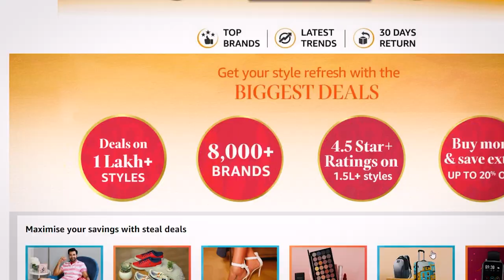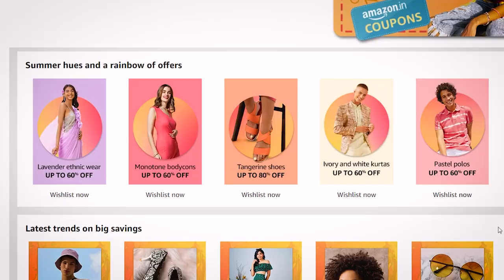Bella vita Perfume Review 😍 Perfumers club review ⚡️ Ustraa Insignia 🇮🇳 Balaji Chandan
Hi Guys today I'll be showing you my favorite Perfumess I got from Amazon's Wardrobe Refresh Sale they are all authentic products and at a great price.

Gear up for end of summer season shopping with Amazon’s Wardrobe Refresh Sale

The sale starts on17th June for Prime members and starts on 18th June for non-prime members

Check out amazing deals on the season’s favorites and shop bestsellers of the summer season from top brands

Check out this link to know the top offers grab these offers before they go

I have partnered with Amazon for this video, below are the products I have shown

Bella Vita Organic Man Perfume Gift Set for Men 4x20 ml Perfumes Luxury Scent with Long Lasting Fragrance

Perfumer's Club ""Best Fragrance for Men 2020"" Gift Set of 3(Into The Wild + Wild Child + Wanderer) Upto 24 hrs lasting (Eau De Parfum)

Perfumer's Club Complete Fragrance Gift Set For Men | 7x8ml Eau De Parfum | Refill For Lightr | Pocket Friendly | 18% Oil For Long Lasting

Ustraa Perfume for Men-Insignia-(100ml)

Bella Vita Organic CEO MAN Eau De Parfum | Office Wear Perfume for Men with long lasting notes of Tonka and Agarwood 20 ML

Bella Vita Organic IMPACT MAN Eau De Cologne Perfume For Men with Long Lasting Fragrance with Mandarin Orange, Patchouli & Cedar | Intense Fresh Perfume with Long Lasting Cologne EDC Fragrance | Sport & Intense Perfume 100 ML

Villain Party Combo (EDP and Hydra Eau De Parfum - 100 ml each), Aquatic

Balaji Chandan Rollon Perfume 8ml (Attar)

LA' French Luxure Oud, a Luxurious Perfume Blended with Mixture of Oudh, Rose and Agarwood, Eau De Perfume for Men (100ml )

Ustraa Malt 100ml & Insignia 100ml - Perfume for Men